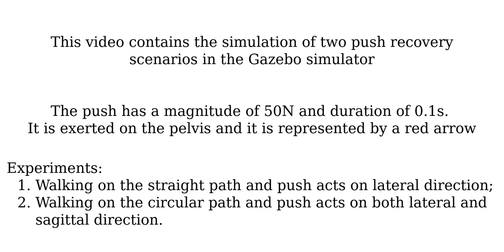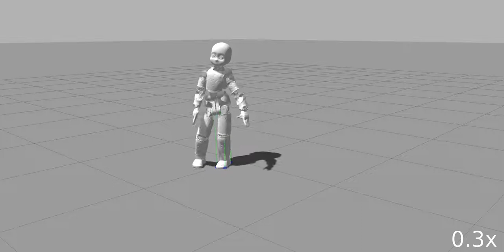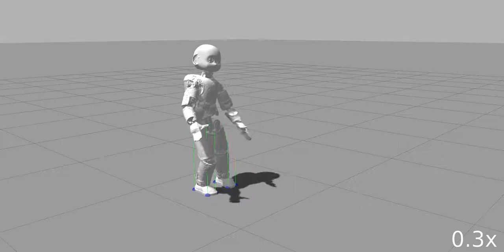Online Trajectory Generation for Step Recovery in Bipedal Robot Locomotion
Title: Online Trajectory Generation for Step Recovery in Bipedal Robot Locomotion

Authors: Milad Shafiee Ashtiani, Giulio Romualdi, Stefano Dafarra, Francisco Javier Andrade Chavez and Daniele Pucci